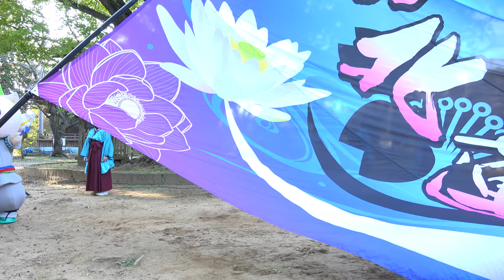錦照会、錦北蓮華、なめりーミコットちゃん『鳴子華』【4K】／第三部－➅／ミニよさこい演舞会 in 行方2020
2020/11/14（令和2年11月14日）
会場：西蓮寺（行方市）
企画：錦照会、錦北蓮華
協力：西蓮寺
旗士協力：ACTさんほか有志
【感染予防対策】
屋外会場、検温、マスク着用、椅子席アルコール除菌、椅子間隔前後左右60cm千鳥格子配置ほか